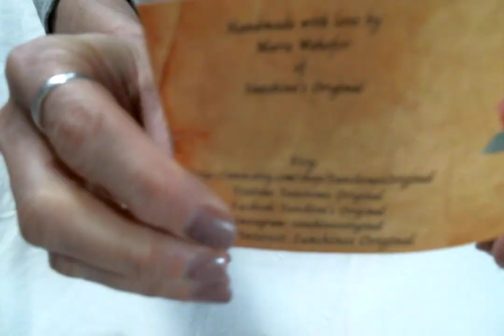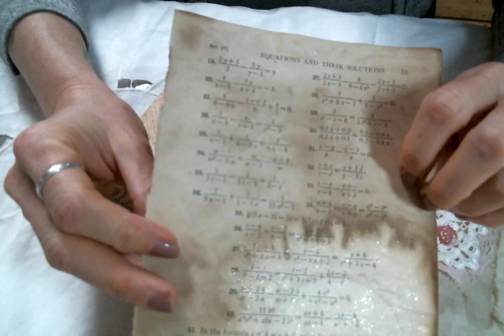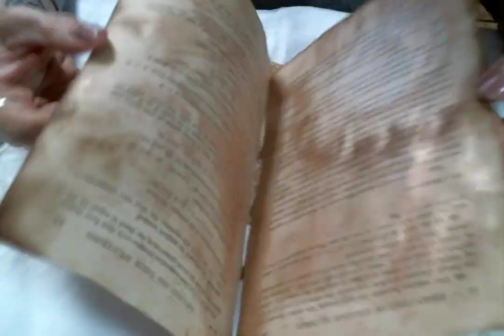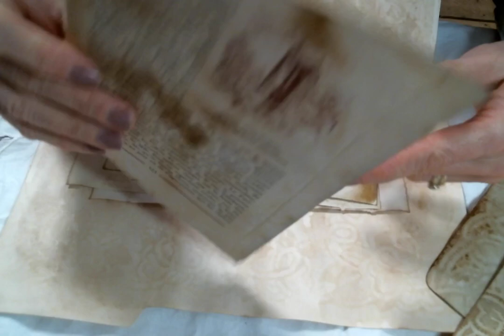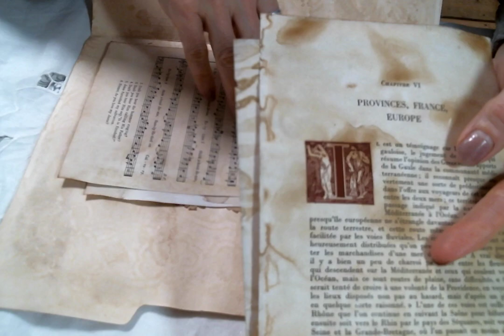Etsy Haul Share from Marie's Shop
Marie's Etsy

Friend Mail:
104 Silvernoggin ln